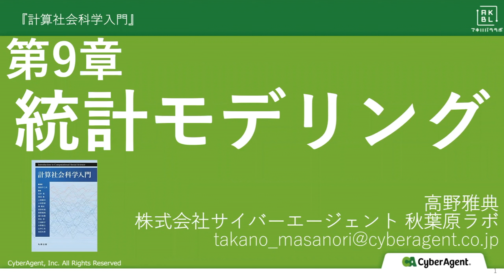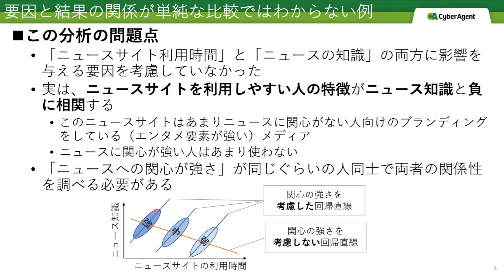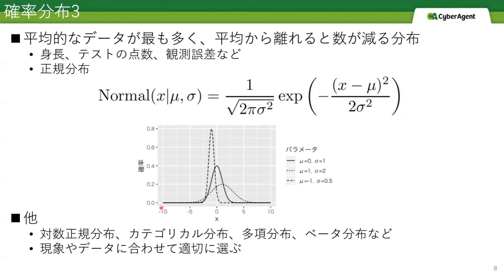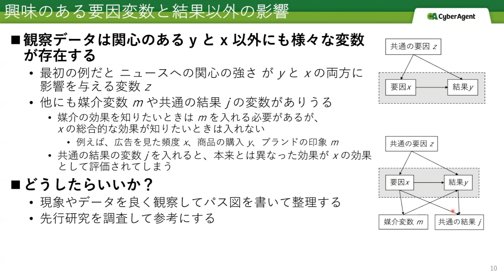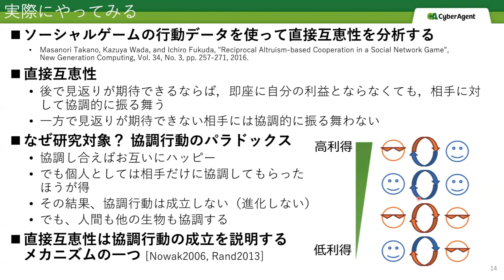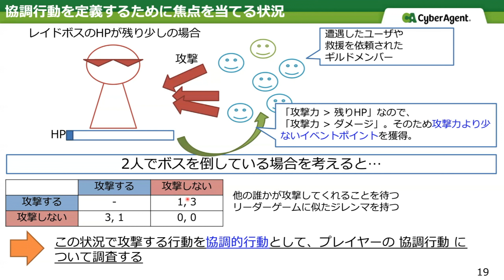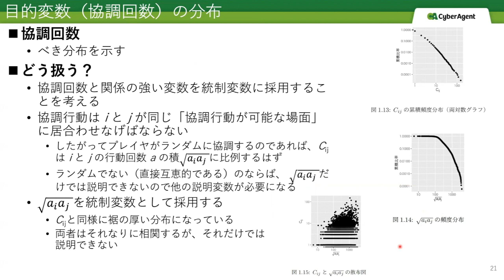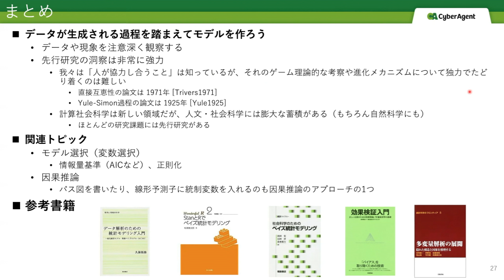『計算社会科学入門』 第9章 「統計モデリング」（高野雅典）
『計算社会科学入門』（鳥海不二夫編著、2021年1月、丸善出版）

の当該章の内容を紹介する動画です。

講演者
高野 雅典（株式会社サイバーエージェント）